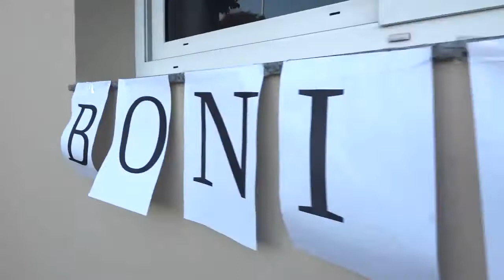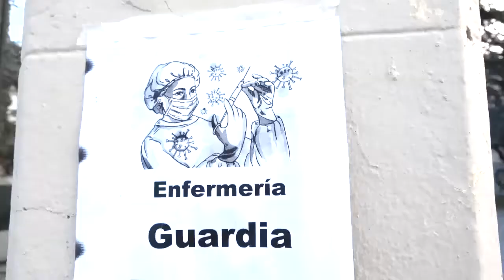21-08-12 CARTEL LUMINARIAS EN MARCONI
Los políticos hacen publicidades de las obras públicas como si fueran sus dueños. Hay que prohibirles que lo hagan para que no manipulen a la gente.  Guillermo Marconi, la calle donde está este cartel publicitario, fue considerado loco por las ideas que tenía. espero que no extracten de esa manera, también yo soy el futuro.